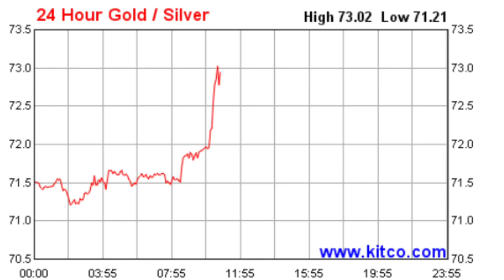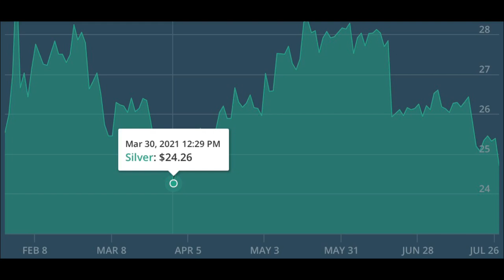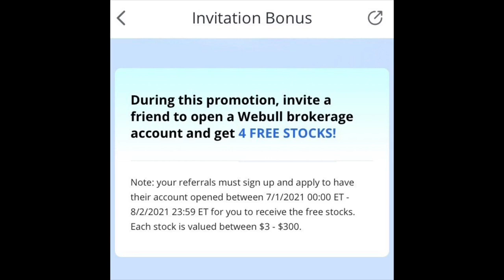Silver Spot Price FALLS to $24/oz Range & I’m Buying the Dip!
📬 Send mail here:
Mykie DYDSS